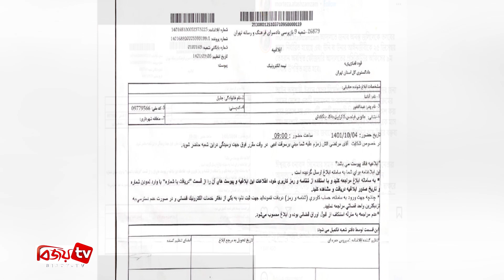অনন্তকে আদালতে তলব! Ananta Jalil | Bijoy TV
‘দিন দ্য ডে’ সিনেমা নিয়ে জটিলতায় এবার বাংলাদেশি নায়ক ও প্রযোজক অনন্ত জলিলকে তলব করেছেন তেহরানের একটি আদালত। এমনটাই জানিয়েছেন, ‘দিন-দ্য ডে’ চলচ্চিত্রের ইরানি পরিচালক মুর্তজা আতশ জমজম।
গত সোমবার দুপুরে ইনস্টাগ্রাম হ্যান্ডেলে বিষয়টি জানিয়ে জমজম লিখেন, ‘আদালতে জনাব অনন্ত জলিলকে তলবের সময় নির্ধারিত হয়েছে এবং উনি বা উনার আইনজীবীকে ২৫ ডিসেম্বর তেহরানে অবস্থিত ফৌজদারি আদালতের প্রসিকিউটর অফিসের নবম শাখায় উপস্থিত হতে হবে।
আদালতে তলবের একটি কাগজও প্রকাশ করেছেন জমজম। যাতে ফারসি ভাষায় তেহরানের বিচার বিভাগীয় তদন্ত আদালতের সিলমোহর রয়েছে। এছাড়াও ডকুমেন্টটিতে অনন্ত জলিলের নামে স্বত্বাধিকার চুরির অভিযোগ লেখা রয়েছে। সোশ্যাল হ্যান্ডেলে মুর্তজা আতশ জমজমের প্রকাশিত বিজ্ঞপ্তিটি ভাষান্তর করে দেখা হলেও সেটির সত্যতা যাচাই করা সম্ভব হয়নি।
এদিকে এ বিষয়ে সোমবার সন্ধ্যায় গণমাধ্যমকে অনন্ত জলিল বলেন, ‘সে যদি মামলা করে থাকে তাহলে করতে পারে। আমি ভিনদেশি, আমাকে তো আর নিয়ে যেতে পারবে না। আর সে মামলা করেছে তো কী হয়েছে, আমিও মামলা করেছি। আমি ভদ্র বলেই মামলা করা নিয়ে উচ্চবাচ্য করিনি।
এর আগে চুক্তি ভঙ্গের অভিযোগে অনন্ত জলিলের বিরুদ্ধে মামলা করবেন বলে জানিছিলেন ইরানি পরিচালক মুর্তজা আতশ জমজম। ‘দিন: দ্য ডে’ সিনেমাটি নির্মাণ করতে গিয়ে দুজনের মধ্যে মধুর সম্পর্ক শেষ পর্যন্ত আর মধুর থাকেনি। গড়িয়েছে আদালত পর্যন্ত।